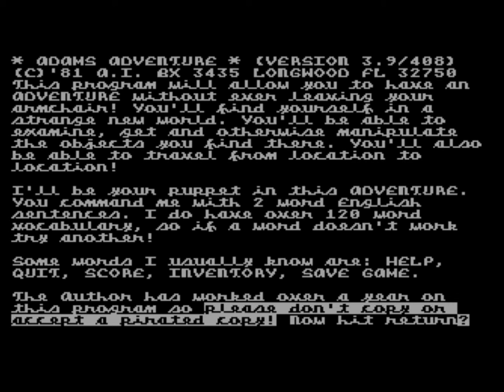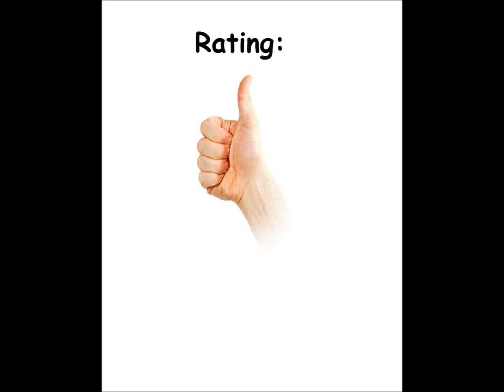Adventure No. 2: Pirate Adventure for the Atari 8-bit family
Came also out for:

Apple II
Browser, Commodore 64
Commodore PET/CBM
PC-88
PC-98
TI-99/4A
TRS-80
VIC-20

Game description:

This is adventure #2 in Scott Adam's text adventure series. In this adventure, you shuffle between three locales: an unremarkable (at first) London flat and two islands littered with dangerous critters and people. The goal of the game is to find the two pirate treasures on the treasure island. You move about and use objects by typing one or two word commands such as NORTH, INVENTORY, or GET SNEAKERS. You only have to type the first 3 letters of a command or object for the parser to recognize it.

What I think:

Not really good to read, but at least it's better than the PET version.